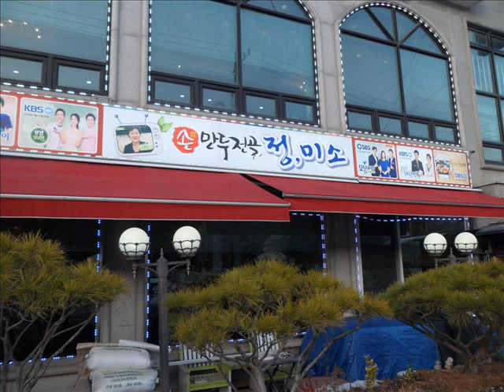의성 강소농 6차산업 현장교육~한국민속촌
강소농 6차산업 현장체험교육 - 치즈,피자만들기체험
강소농 6차산업 현장체험교육 치즈,피자만들기 체험 올해 마지막 강소농교육은 6차산업 현장체험이었는데, 경기도 여주에 위치한 은아목장을 찾...

새벽에 의성에서 눈길을 달려

여주 은아목장에서 피자와 치즈 만들기 체험을 하였습니다

인근 식당으로 자리를 옮겨

동태탕으로 점심식사를 하고

한국민속촌으로 이동 합니다

단체여행가면 입구에서

무조건 하는거 ㅎㅎ

장금이 친구도 되어보고

관아의 사또가 되었습니다

단체 줄넘기를 하고

동지 팥죽 만드는모습을 지켜 봅니다

mbc와 mbn에서 촬영을 하고 있네요

눈 치우는 도우미가 되어보고

민속촌에서 일하시는 분들과 인증샷은 필수 ~~

민속촌 관람하면서 언 몸을

뜨끈한 만두요리로 배를 불리고

숙소로 이동 합니다